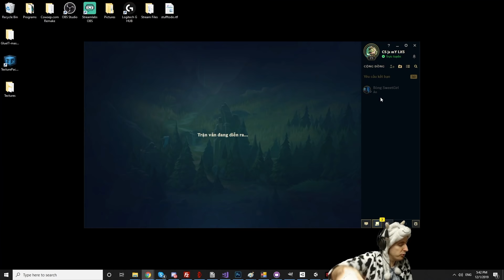TWO JUNGLERS ARE BETTER THAN ONE?! VIETNAM DOUBLE JUNGLE - COWSEP